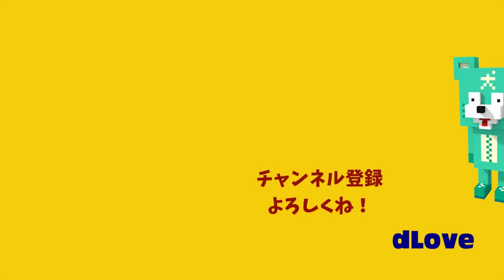【Fortnite】トラヴィス・スコットのイベントを寝坊するスイッチ勢【TRAVIS SCOTT】【あつまれ どうぶつの森】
あつ森やりすぎ問題

FORTNITEクリエイターコード【 DLOVEZZZ 】